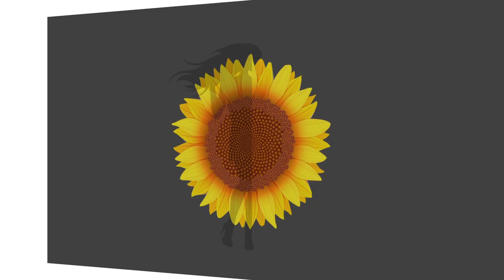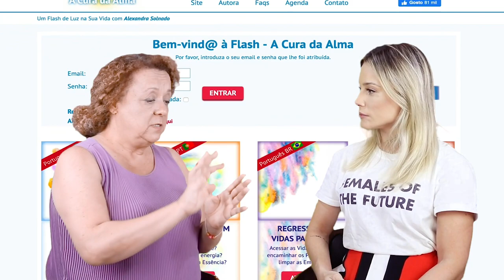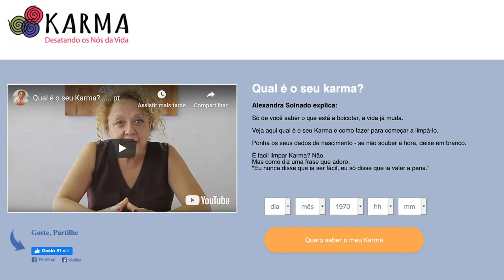KARMA Faça o teste e descubra o seu. Como trabalhá-lo e a sua relação com o ego | Giselle de Prattes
Oi gente! Hoje o papo com a Alexandra Solnado é sobre KARMA! Você sabe qual é o seu? Como eliminar, trabalhar e qual a relação do KARMA com o ego? Fica com a gente até o final desse vídeo e não deixa de clicar nos links abaixo para conhecer mais e fazer o seu teste sobre KARMA.

Beijos